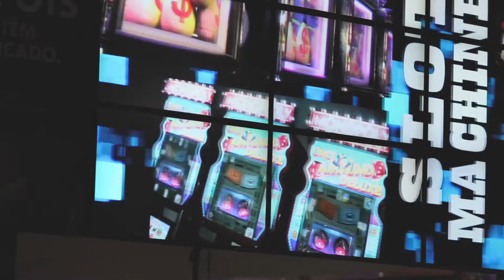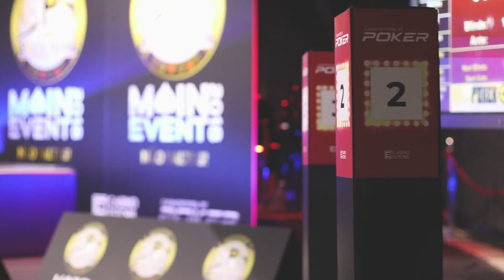Día 1A Main Event Golden Poker Series de Casino Estoril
Resumen de todo lo que se ha vivido en el este día 2 del High Roller y días 1A del main event.